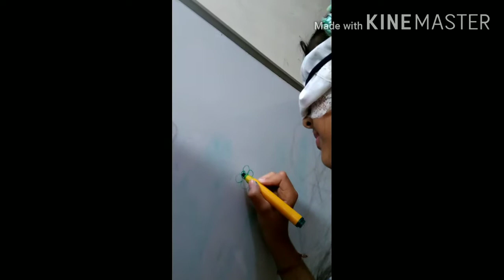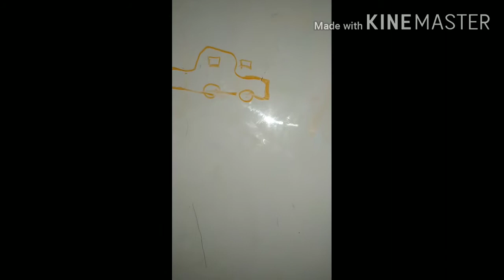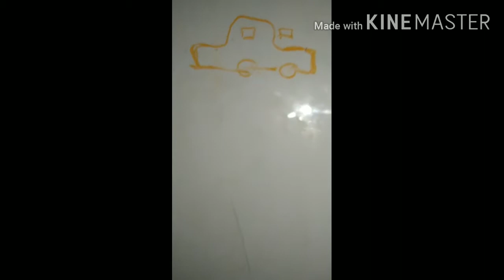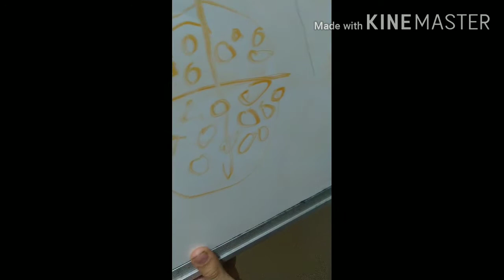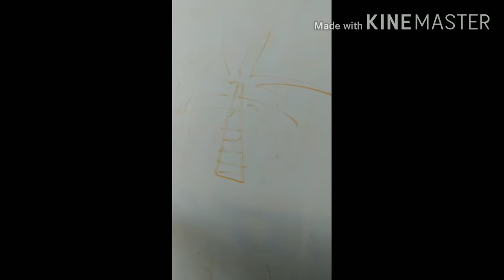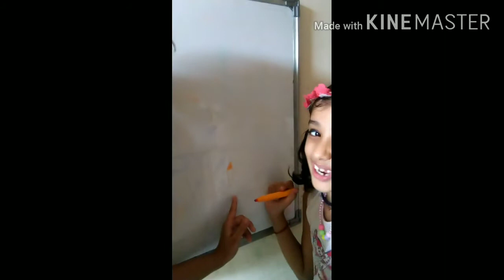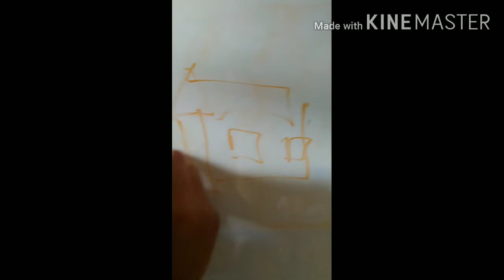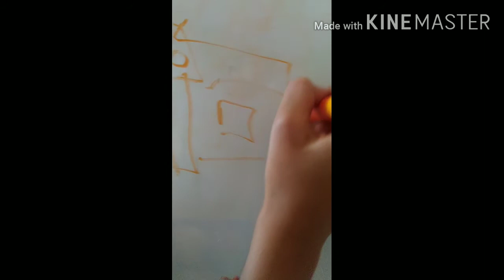Blindfold drawing challenge ft.saanvi Mehrotra aaria Mehrotra